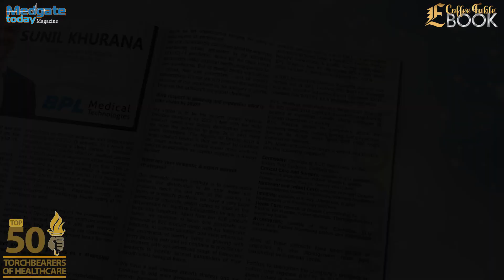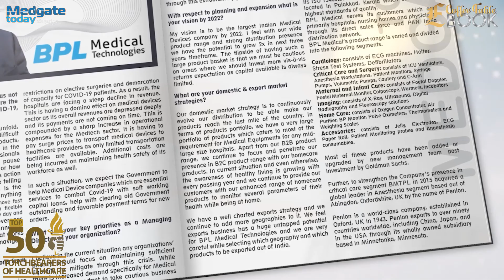Sunil Khurana Healthcare Torchbearer featured in eCoffee Table Book by Medgate Today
India is a land of emerging opportunities, driven by rising incomes, greater health awareness, and better access to insurance services, India’s healthcare industry is expected to grow to $373 billion by 2022.

Medgate Today has taken the initiative to compile the profiles of Top Torchbearers of Healthcare into a prestigious and one of a kind E-Coffee Table Book featuring who's who of the healthcare industry. These torchbearers are the front runners of the Medical Corporate World in true sense the 'Champions of Change' for their initiatives to drive various programs to drive the industry, CSR activities, encourage the use of digital technologies, drive skill development, make concerted efforts towards financial inclusion, towards other in these unprecedented times.